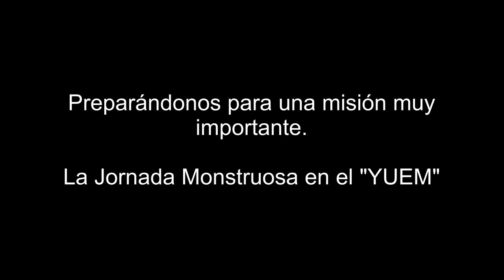Monstruos Ocultos Capítulo 4 "Jornada Monstruosa"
Cuarto capítulo de esta serie que como siempre genera mínimo alguna crítica buena y mala.